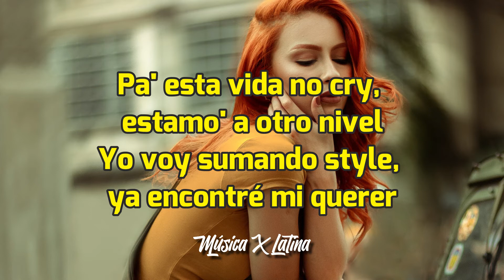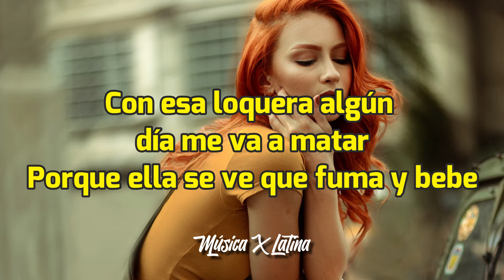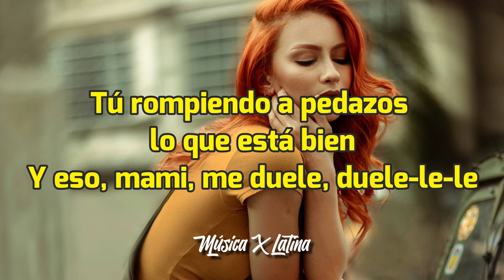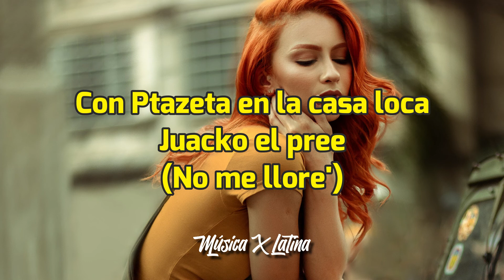Ptazeta - Nena no me llores [Letra/Lyrics] HD | La vida es una na' más /No es un jardín de flores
Ptazeta - Nena no me llores [Letra/Lyrics]

[Letra de "Nena no me llores"]

[Verso 1]
¿Ma', tú quiere' que me ponga?
No hace falta que me responda'
Ma', date la vuelta y pa' la conga
Te veo to'a esa sombra
Que estás buena lo sabe' de sobra
Pa' ella ninguna le va a hacer sombra
Me tiene noqueá', no me quiere ni ver
Yo estoy fumando ice pa' quitarme el estré'
Pa' esta vida no cry, estamo' a otro nivel
Yo voy sumando style, ya encontré mi querer

[Estribillo]
Nena, no mе llore'
La vida es una na' más
No es un jardín dе flores
Ay-re-le, le-le-le
Ay-re-le, le-le-le
Nena, no me llore' (No me llore')
No es un jardín de flores
Ay-re-le, le-le-le
Ay-re-le, le-le-le

[Verso 2]
No le gusta deber lo que quiere gastar
En un avión su cell, no me cela ni na'
Va en un Mercedes-Benz con las rueda' trucá'
Y yo quiero que te vengas pa' ponerte pa' atrá'
Pa' ponerte pa' atrá'
Esa mujer no es normal
Ella to' lo hace bien, se le ve el caminar
Si se viene es mortal
Con esa loquera algún día me va a matar
Porque ella se ve que fuma y bebe
No le digas "bebé"
Dime, ¿qué tú quiere'?
Yo, la picky huele
Ella no es de hotele'
Ni Louis Vuitton, ni de usar pieles
Ella es de moverle y que se alteren

[Estribillo]
Nena, no me llore'
Ay-re-le, le-le-le
Ay-re-le, le-le-le
Ay-re-le, le-le-le
Ay-re-le, le-le-le

[Verso 3]
Ella es ambiciosa, no le gusta mi dinero (Ah)
Peligrosa, solo fuma de lo bueno
Prefiere lo mío aunque en el banco tenga cero'
Camina a sus anchas, la conocen los portero'
Ella mujer es un show, ábrele el telón
Le gusta la fiesta, sirve lemon con ron
Me tiene loca si mueve el melocotón
Se sube arriba pa' que le haga un don-ton

[Puente]
No me llores, mujer
Llevo arrastrando herida' que hace tu piel
Tú rompiendo a pedazos lo que está bien
Y eso, mami, me duele, duele-le-le

[Estribillo]
Ay-re-le, le-le-le
Ay-re-le, le-le-le

[Outro]
Con Ptazeta en la casa loca
Juacko el [?]
(No me llore')